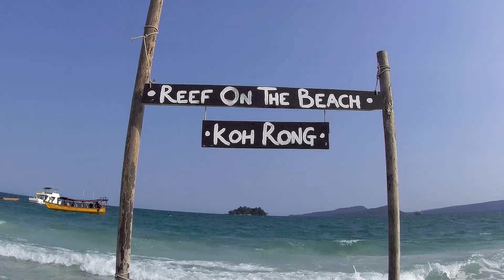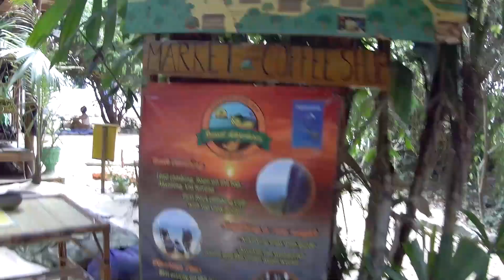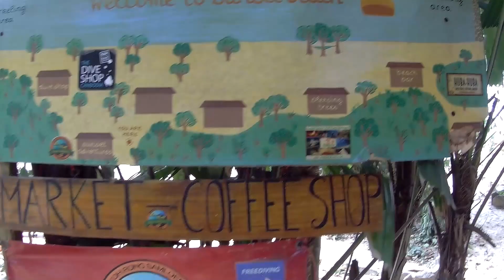Kambodża 10 - Ponownie w raju czyli Koh Rong Sanloem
Jesteśmy znowu w raju.
Koh Rong Sanloem ma około 9 km długości, 4 km szerokości a w najwęższym miejscu tylko 1 km.